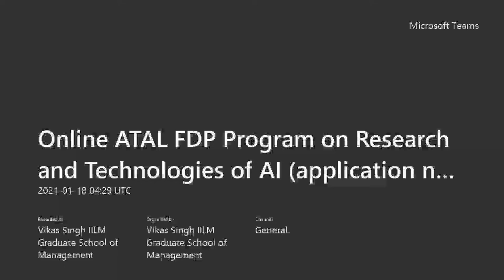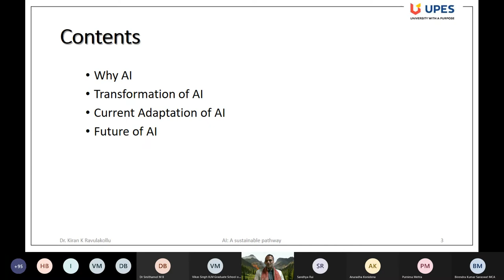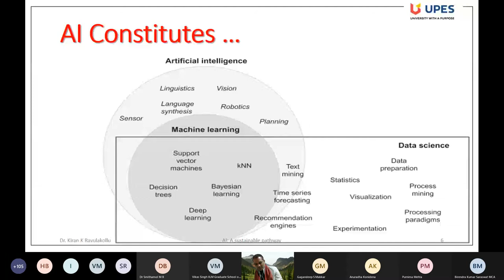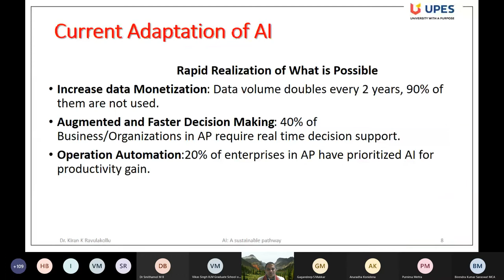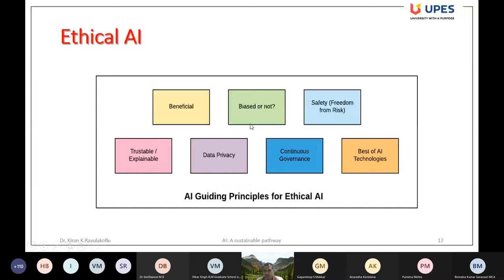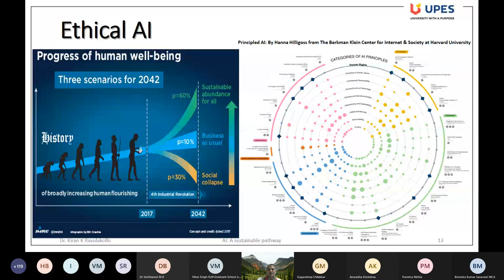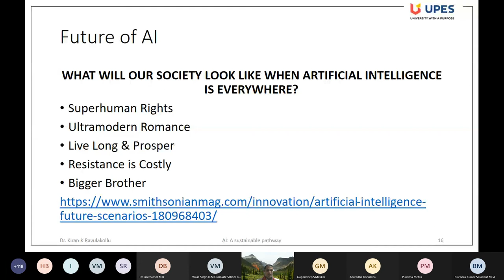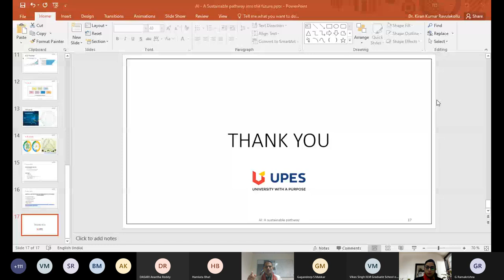AICTE Sponsored- Online Faculty Development Program: Research and Technologies of AI,18 ,22Jan 2021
Online ATAL FDP Program on Research and Technologies of AI